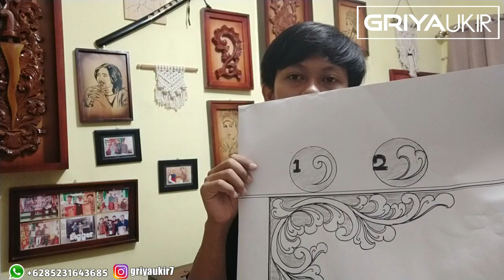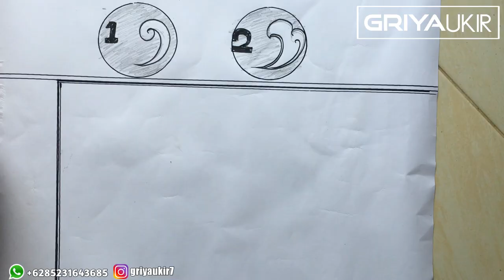wood carving design lessons with 2 simple ornament formulas part 2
Sobat, video ini adalah pelajaran desain ukir kayu dengan 2 rumus ornamen sederhana bagian 2, belajar menggambar ukiran sangat penting, karena sangat menentukan bagus tidaknya karya anda, dalam video ini saya jelaskan betapa mudahnya menggambar ukiran dengan hanya 2 formula ornamen saja, bagi anda yang masih pemula wajib menonton, semoga video saya bermanfaat

Friends, this video is a wood carving design lesson with 2 simple ornament formulas part 2, learning to draw carvings is very important, because it really determines the goodness of your work, in this video I explain how easy it is to draw carvings with only 2 ornament formulas, for those of you who still a beginner must watch, I hope my video is useful